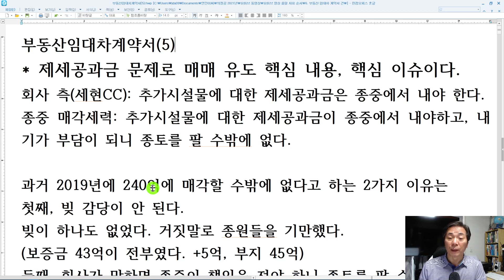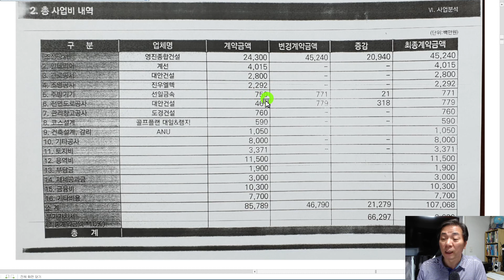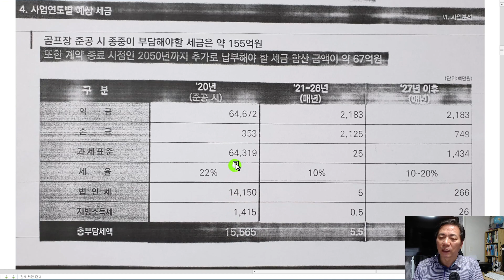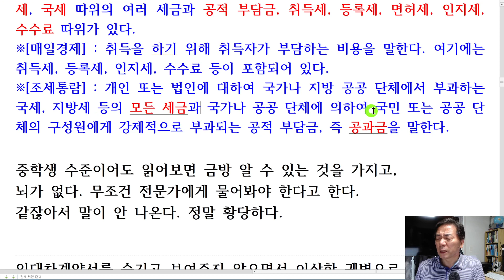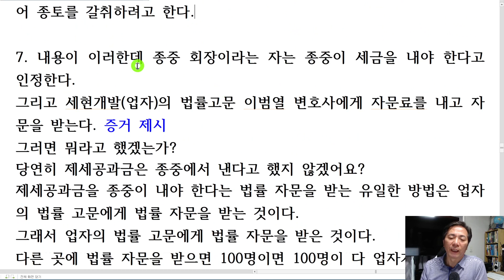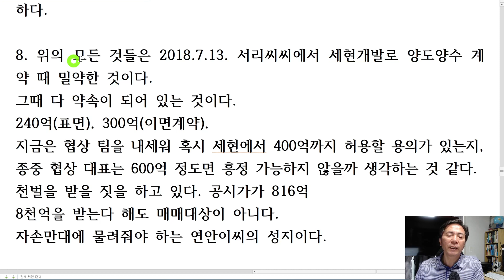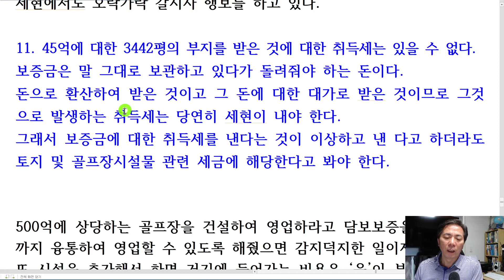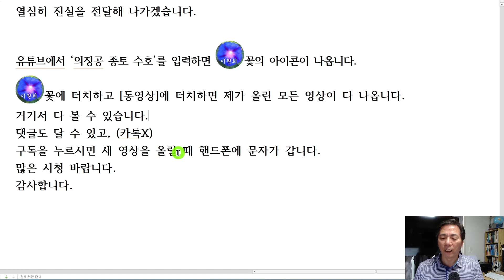부동산 임대차 계약서(5)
* 유튜브 동영상 주제
1. 용인 불당골 종토
2. 23억 배임 건
3. 가처분신청 건
4. 연화사 재각철거 건
5. 종중 규약 개정
6. 부동산 임대차 계약서 건
7. 계약구조 건: 부동산 임대차 계약서, 관리형토지신탁 변경계약서, 대출약정서
8. 빚에 관한 건, 대책
9. 계약 위반 사항들
10. 골프장 종중 소유
11. 골프장 개발 역사
12. 총회대비 위임장, 위임장 장사
13.  골프장 완공과 종중 설명회 건
14. 종중 미래 비전
15. 연안이씨 인물과 역사
16. 연안이씨 남인 서인
17. 연안이씨 족보, 계촌,
18. 기타